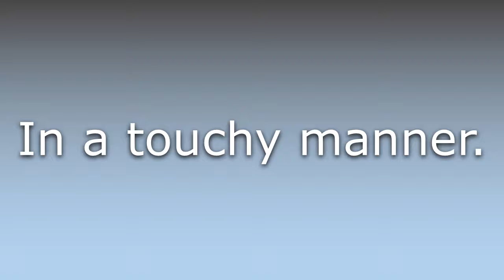What does Touchily mean?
What does Touchily mean in English? Learn the meaning of the word Touchily! How to Pronounce Touchily. Expand your vocabulary, learn words.